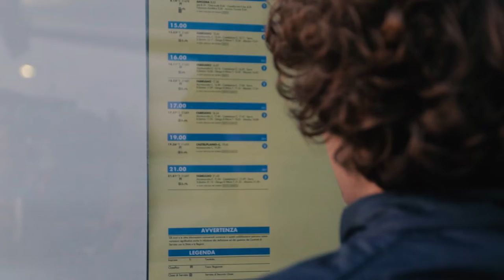Ritardi - A Short Movie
Ritardi, un cortometraggio di Simone Luconi e Dennis Moscatelli, ideato e realizzato interamente in un venerdì pomeriggio di noia.